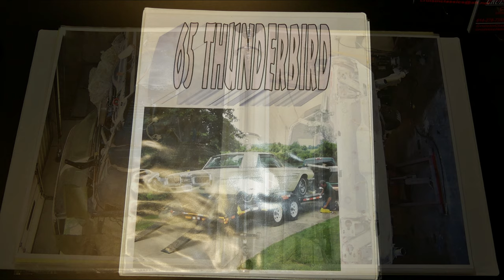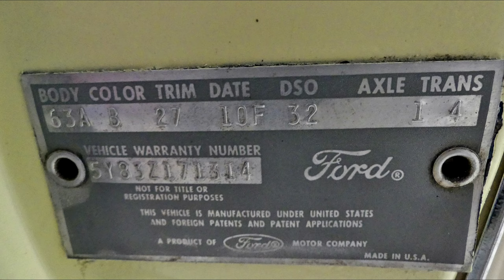1965 Ford Thunderbird at Cruisin Classics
to check the availability of this Classic

Cruisin' Classics is proud to present this 1965 Ford Thunderbird. It is dressed in a pale yellow with a white landau vinyl top. It presents itself well, and is an excellent driver quality car. The interior is mostly original and presents itself well. Under the hood is a Ford big block, backed by a 3-speed automatic transmission that is shifted by the famous sliding steering column. You will also find that this beauty also has power windows and power drivers seat. The front power brakes have been upgraded to disc.  The seat is slow, but it does function. The mileage is N/A.

ENGINE
Ford Big Block
4 Barrel Carburetor
Stock Steel Intake Manifold
Stock Exhaust Manifolds
Points Ignition

TRANSMISSION
3 Speed Automatic Transmission
Column Shift (Sliding Column)

BRAKES
Power Brakes
Disc Front
Drum Rear

SUSPENSION
Stock Suspension

EXTERIOR
Yellow Driver Quality Paint
White Landau Vinyl Top
Wire Wheels w/ Thunderbird Caps
White Line Firestone Tires
Driver Quality Chrome and Stainless

INTERIOR
Power Windows
White Bucket Seats
Power Drivers Seat
Manual Passenger Seat
Front Seat Belts
AM/FM Radio
Mostly Original Interior
Spare Tire in Trunk

As you can see, this Bird is a great starter hot rod. These cars are on the rise, and now is the time to get in one for an excellent price. This would be an excellent weekend cruiser or just a cool daily driver without the worry of rain getting it wet, or a rock chip or two. Please know that there is room for personal touches and improvements. A little TLC and this could turn into something financially rewarding.  If you want a car that draws attention, and something that you don't see at every show in town... this is it. This bird is ready to fly, and would be a great addition to your birdhouse.

If you have any additional questions, please call one of our friendly sales staff. We will be glad to help in any way including a walk-around for a more detailed description, any questions on financing, or perhaps an interest in our Sell Your Car Brokerage Program. In business since 1996, we have sold cars all over the world and we insist on giving the best personal service in the industry.

The sale is subject to the following conditions and representations. This vehicle is being sold as is, where is with no warranty in connection therewith. The seller shall not be responsible for the correct description, authenticity, genuineness, or defects herein, and make no warranty in connection therewith. No allowances or set aside will be made on account of any incorrectness, imperfection, defect or damage. Any descriptions or representations are for identification purposes only and are not to be construed as a warranty of any type. It is the responsibility of the buyer to have thoroughly inspected the vehicle, and to have satisfied oneself as to the condition and value based upon that judgment solely. Seller assumes no responsibility for any repairs regardless of any oral statements about the vehicle.
Thank You from all of us at CRUISIN CLASSICS

CRUISIN CLASSICS PERFORMANCE CENTER

Known for its FIRST-CLASS service in performance upgrades that will complete your checklist of must haves to make your machine just the way you want it.

Here is a short list of our High Quality...High Performance services.
Power windows, heat/Vintage Air (Certified Dealer and Installer)
Engine rebuilding***Carburetor rebuilding***Transmission upgrades and service
Rear differential service including gear installation***Brake service including
Disc Brake Conversions***Suspension rebuilding and upgrades
Total modernization of classic/muscle cars including adding
Power steering, power brakes, tilt columns, cruise control